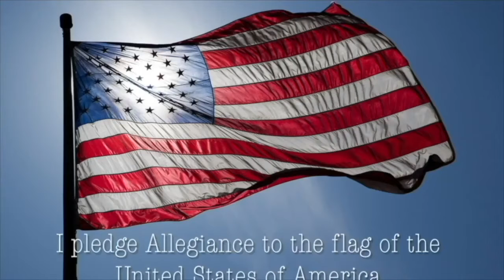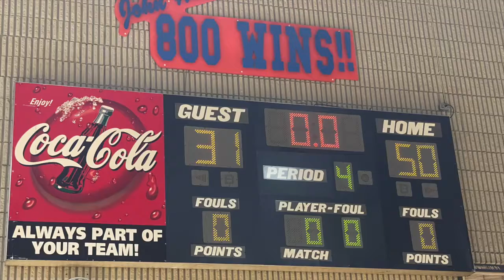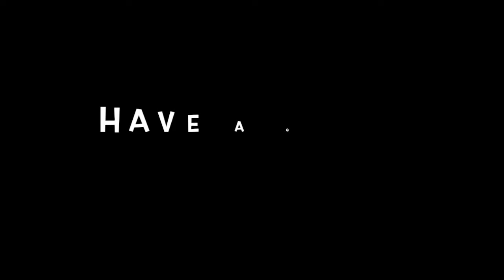RMA News April 29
The News Show of Rowlett Middle Academy charter school.